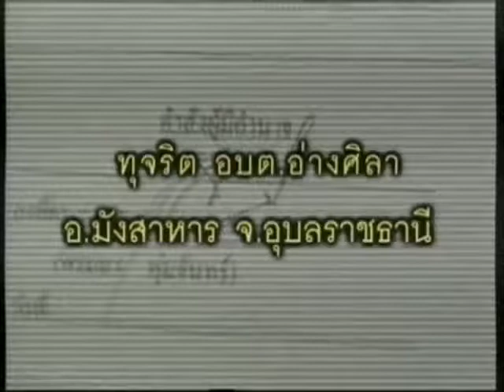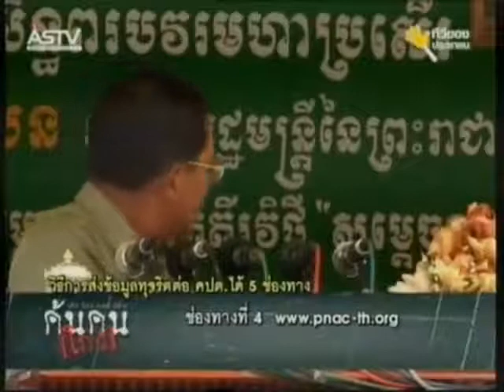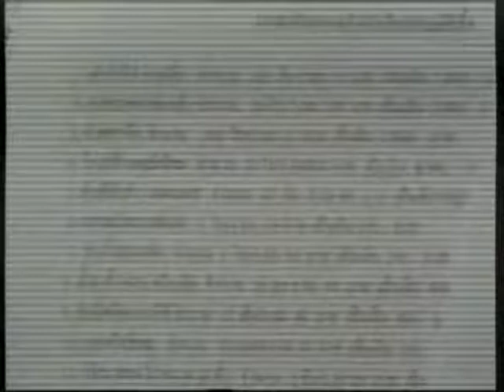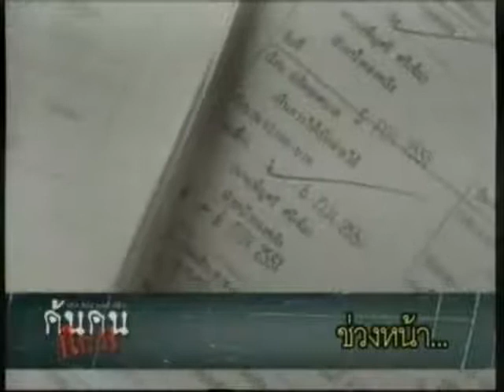Copy 3 of defaultrun aspx